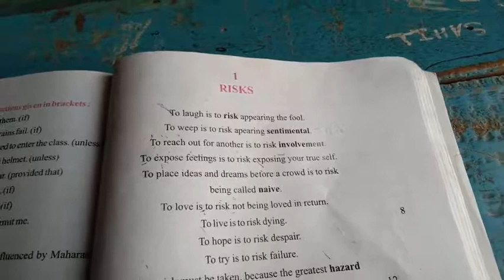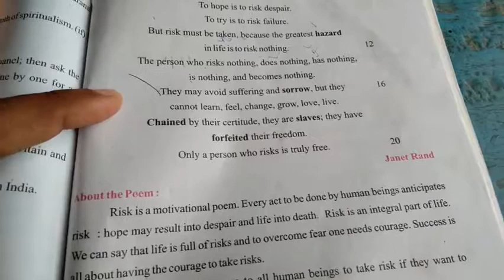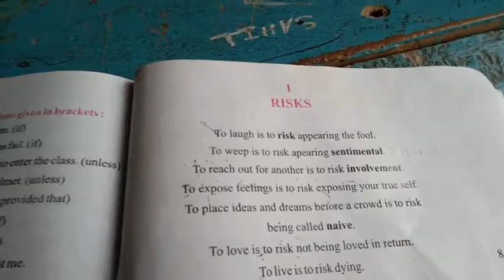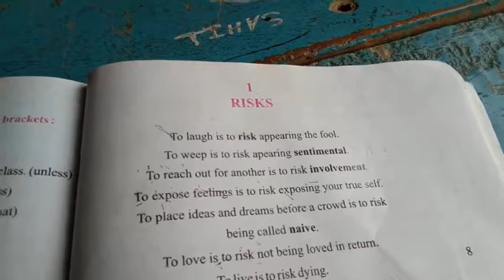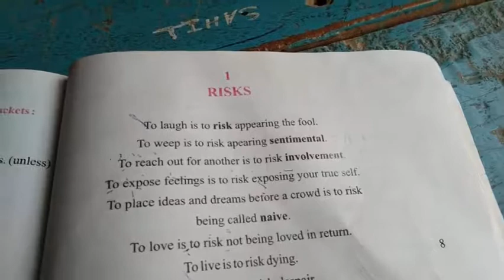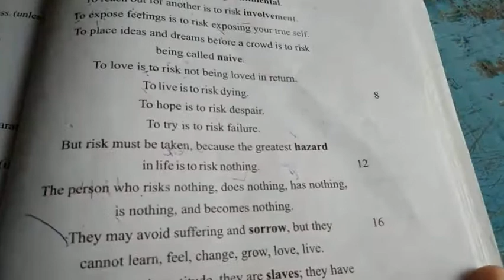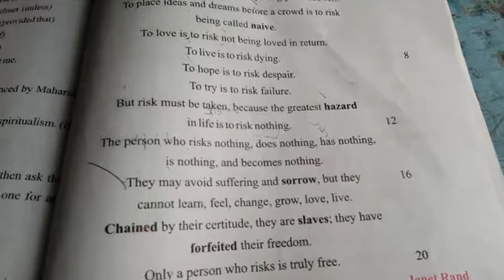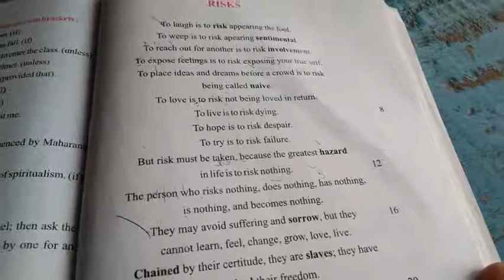31-08-2020 Class-10 EM+HM English Poem-1 Risks Part-1